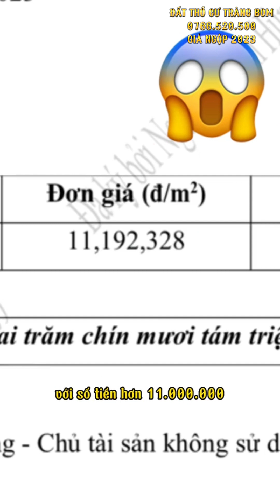400 TRIỆU LÀ SỞ HỮU ĐƯỢC ĐẤT TRẢNG BOM, ĐỒNG NAI - SỔ HỒNG RIÊNG - NGAY TRUNG TÂM XÃ SÔNG THAO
400 TRIỆU LÀ SỞ HỮU ĐƯỢC ĐẤT TRẢNG BOM, ĐỒNG NAI  - SỔ HỒNG RIÊNG - NGAY TRUNG TÂM XÃ SÔNG THAO

- Vị trí ngay trung tâm xã Sông Thao, cách UBND xã 900m
- Sổ sẵn công chứng ngay
- Đường nhựa 7m, cây xanh, điện nước đồng bộ, có sẵn

- Dân cư đông đúc, cạnh chợ, trường học
- Có suối, vườn cây ăn trái
- Giá ngộp 2023
+ chỉ từ 400 triệu sở hữu ngay, còn lại ngân hàng cho vay
+ Chỉ từ 990 triệu/nền , ưu đãi chiết khấu khủng